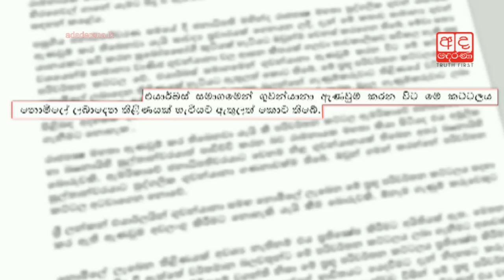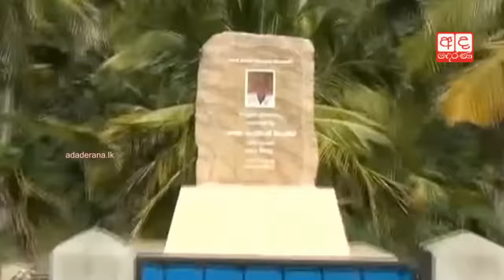Mahinda responds to Ranjan’s accusations over luxury plane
රංජන්ගේ හෙළිදරව්වට මහින්දගේ පාර්ශවයෙන් පැහැදිළි කිරීමක්